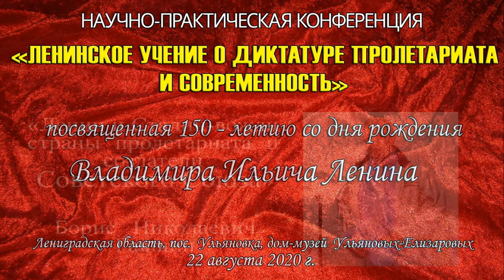«Ленин и Сталин – вожди страны пролетариата и создатели Советского Союза». Б.Н.Гавшин Ленину 150 лет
«Ленин и Сталин – вожди страны пролетариата и создатели Советского Союза». Борис Николаевич Гавшин, кандидат экономических наук, заместитель главного редактора газеты «Народная правда».
Научно-практическая конференция «Ленинское учение о диктатуре пролетариата и современность», посвящённая 150-летию со дня рождения Владимира Ильича Ленина (дом-музей Ульяновых-Елизаровых, Ленинградская область, посёлок Ульяновка, 22 августа 2020 года).

Для пожертвований в Фонд Рабочей Академии:
Карта Сбербанк:
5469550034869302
Михаил Васильевич П.